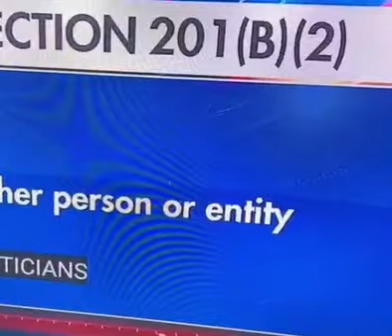money was wired before Joe was president when he was vice president when he ran for president